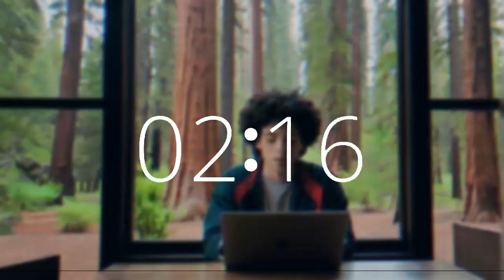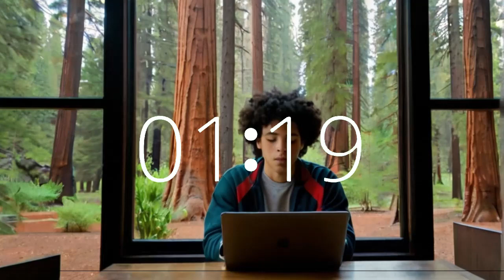3 minute timer motivating music